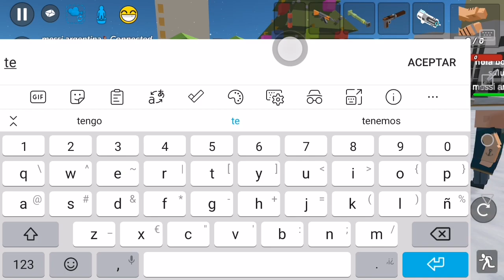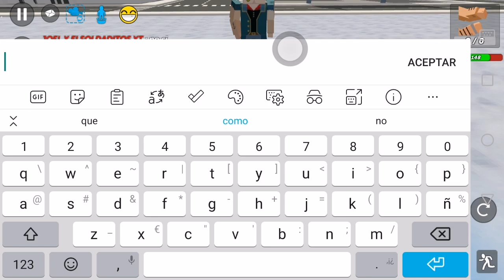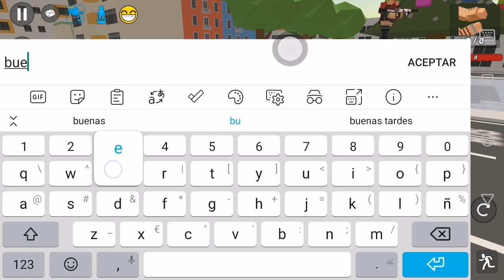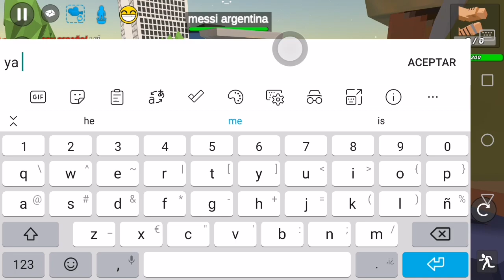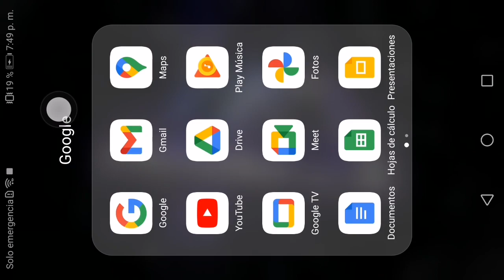ya no respetan alos Yutuber de simple Sandbox 2